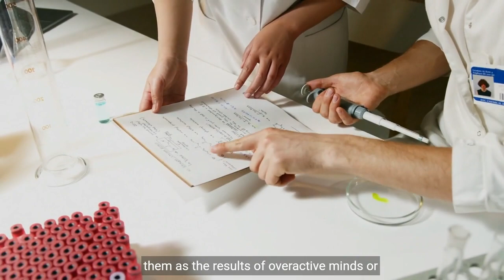Unveiling | USS Eldridge | Investigating Enigma | Great Philadelphia | Experiment and Its Aftermath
Unveiling the USS Eldridge" delves into the enduring mystery of the Philadelphia Experiment, exploring its secrets and repercussions. As investigators delve into classified archives and explore new scientific frontiers, they seek to unravel the truth behind this enigmatic event.

Hello Everyone

cinema! 🎬✨